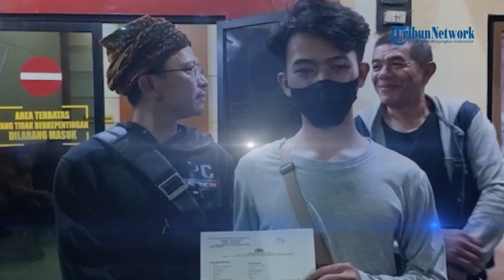Kekerasan terhadap Jurnalis di Sukabumi, Korban Dipukuli saat Meliput Korban Kecelakaan di RS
TRIBUN-VIDEO.COM - Kekerasan terhadap jurnalis kembali terjadi, kali ini dialami Ilham Nugraha seorang jurnalis media online di Kabupaten Sukabumi, Jawa Barat.

Diketahui, jurnalis tersebut mengalami kekerasan dari dua orang tidak dikenal (OTK) saat melakukan peliputan korban kecelakaan di RSUD Palabuhanratu, Senin (13/6/2022) malam.

Ilham mengaku saat ia mengambil gambar di IGD dihadang oleh dua orang tak dikenal yang melarang mengambil gambar dan kedua orang itu merampas handphone alat peliputan yang ia pakai.(*)

Video Editor : Cesar Aini Soekendro